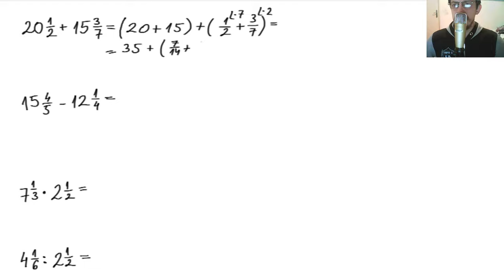Sabiranje, oduzimanje, množenje i deljenje mešovitih brojeva